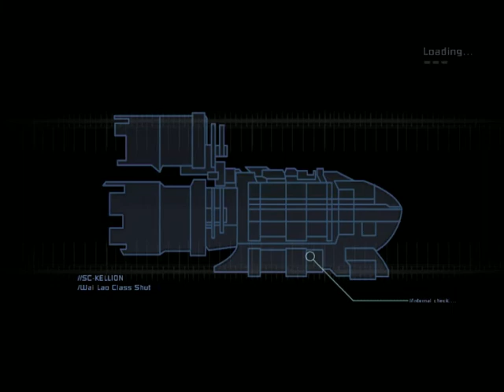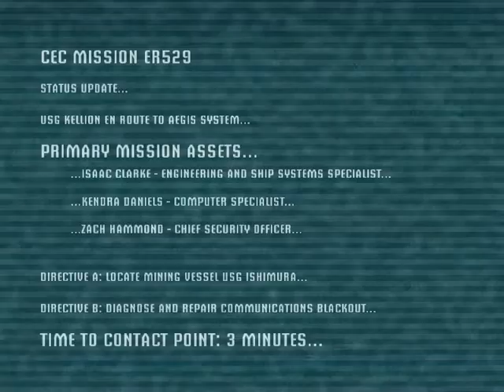Dead Space - 2013 - Campaign - Part 1 - "I hope this isn't a Horror Alien Video Game"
This is a Walkthrough for Dead Space with Gameplay and Commentary.